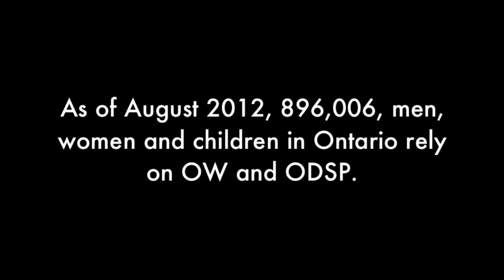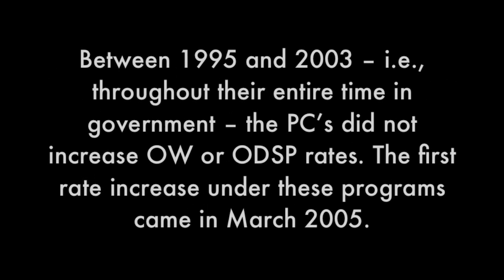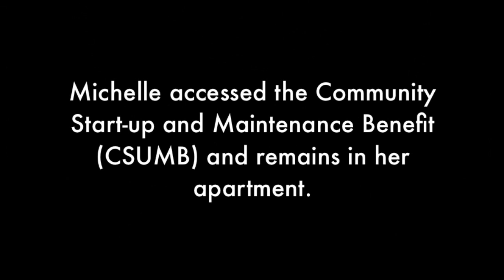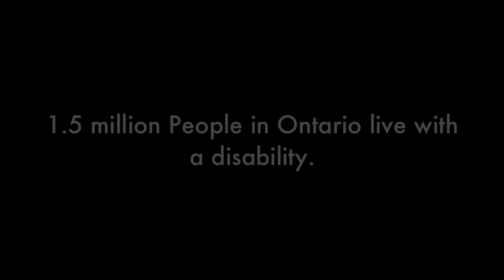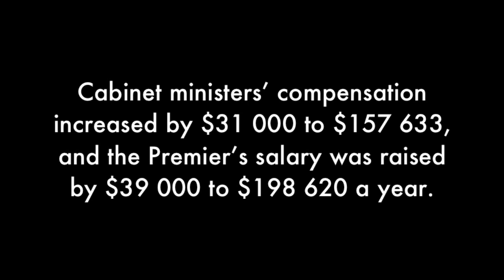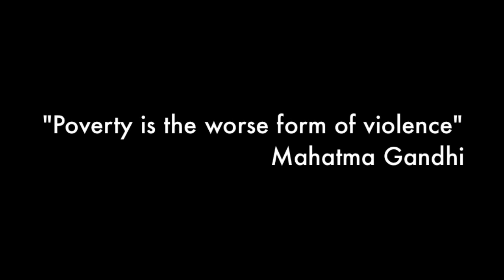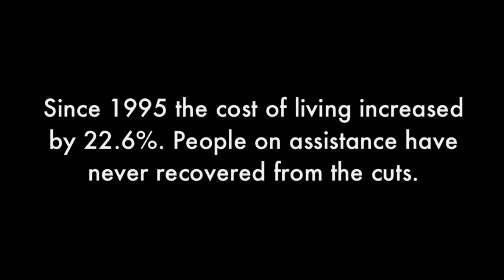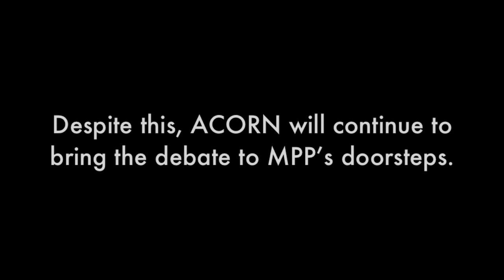Fix Social Assistance Now!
Organized by the Ottawa ACORN Social Assistance Committee